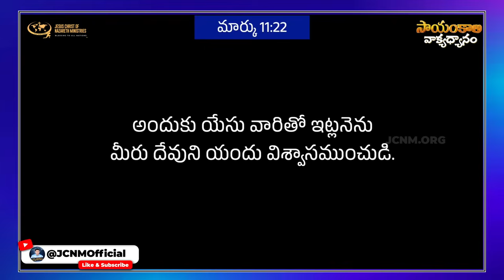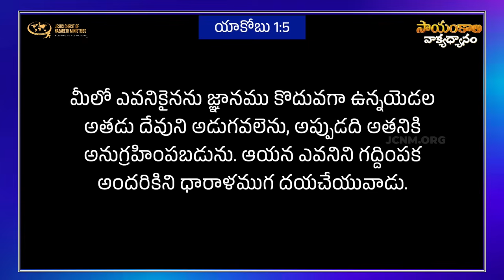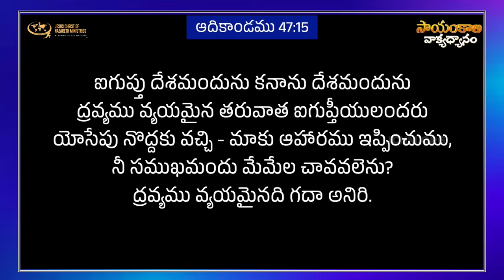ఎప్పుడైతే మీ మనస్సును నూతన పరుచుకుంటారో? Part 1 JCNMEveningMeditation | 08 Oct 2024